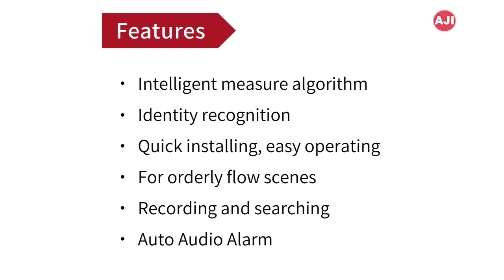Fever Screening System AJISD 009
FEATURE
-Intelligent measure algorithm
-Identity recognition
-Quick installing, easy operating
-For orderly flow scenes
-Recording and searching
-Auto Audio Alarm